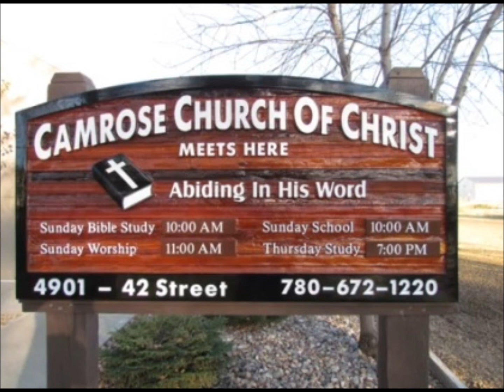Oh, That Is How It Works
It is Jesus way and usually never the way we perceive that things ought to be